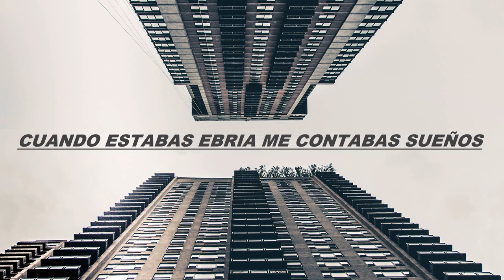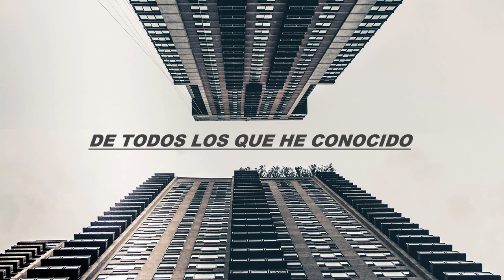Have Mercy - Level Head (Sub Español)